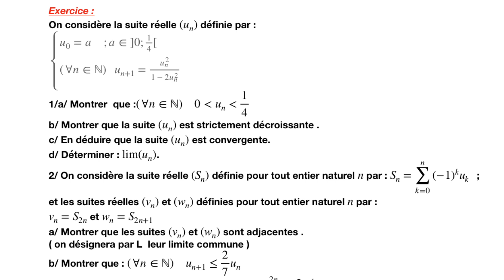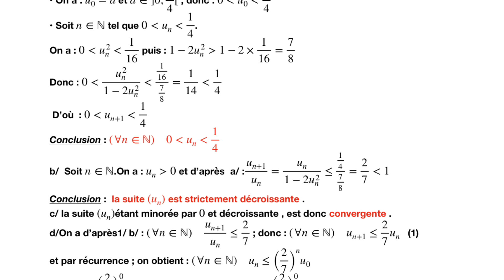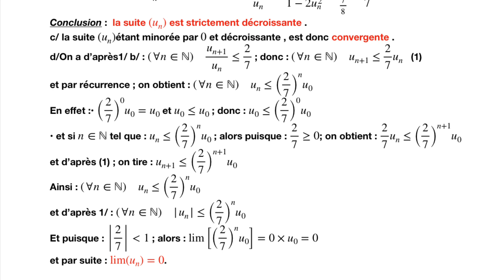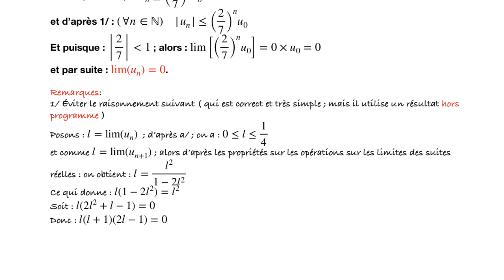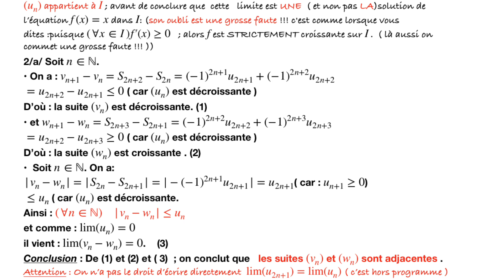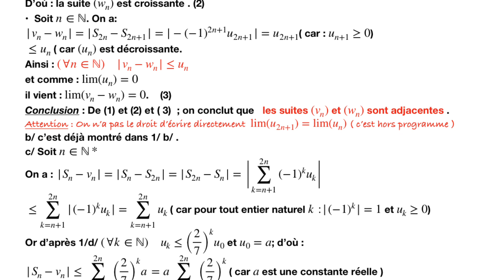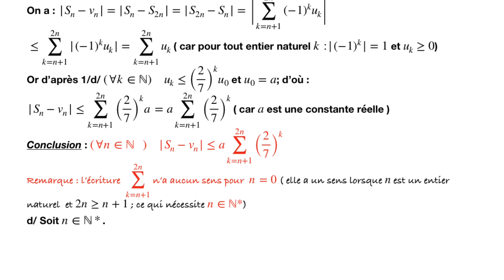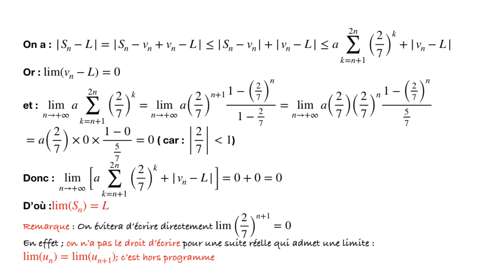Exercice sur les suites extrait du BAC Sm 1998